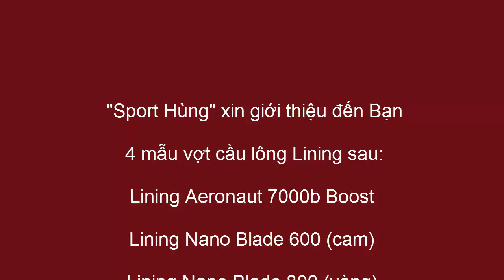Vợt cầu lông "Đắt Tiền" không = "VỢT RẺ" | Quan trọng là sự phù hợp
"Vợt Đắt Tiền" không = "Vợt Rẻ"

+ Nếu không hiểu về vợt thì rất dễ mua phải cây vợt đánh "Chán" không kể, nếu không biết chỗ bán vợt uy tín, rất dễ dàng mua phải vợt Fake, vợt nhái, vợt lỗi & không có bảo hành.
+ P/s: Không quan trọng là đắt hay rẻ - quan trọng là phải "PHÙ HỢP"
Tay yếu đừng cố chơi vợt đắt tiền, vợt nặng để rồi kêu vợt đểu đánh không ra gì...